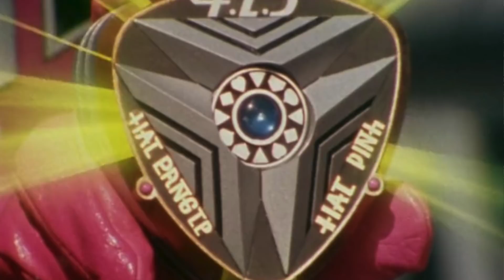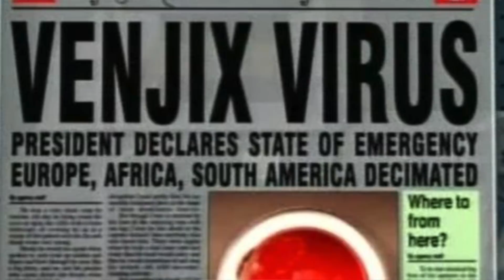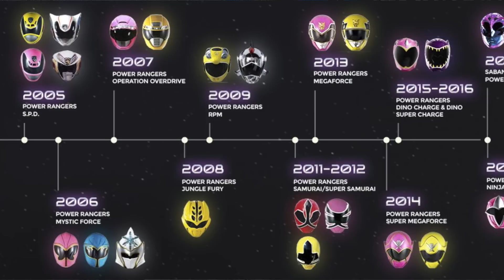Did TIME FORCE Create The MULTIVERSE?! (A Power Rangers Theory)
Do you ever wonder why both Power Rangers RPM and Power Rangers Dino Charge are in seperate universes, being isolated from the other teams in the shows like Mighty Morphin Power Rangers & Power Rangers Beast Morphers? Well, the answer is within the team of the Power Rangers Time Force and their time travel methods from the year 3000. Are they the ones who made them go into different universes...this is a Power Rangers conspiracy theory.

Power Rangers Time Force (often abbreviated as PRTF) or Time Force is the ninth season of the Power Rangers franchise, based on the Super Sentai series Mirai Sentai Timeranger (Future Squadron Timeranger).

The Time Force Agency is like other timeline related groups in pop-culture like The Commission in Netflix's The Umbrella Academy, and also like the Time Bureau in DC's Legends of Tomorrow on the CW, so they could be doing a lot with their time machine and the connection to the Morphin Grid.